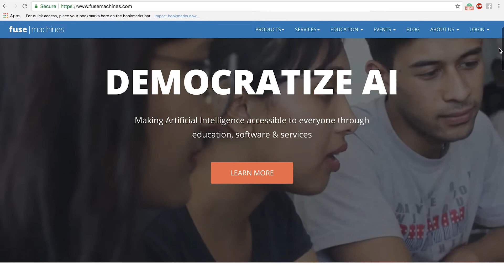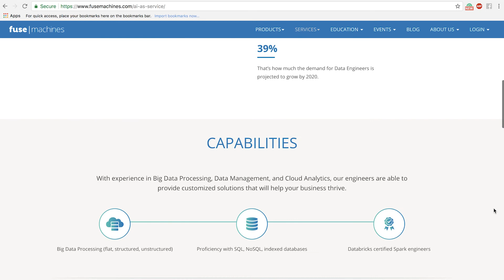Testimonials - Fusemachines + Rake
Michael Iacona, CEO of Rake develops on how he partnered with Fusemachines to implement AI into his company's software development efforts.